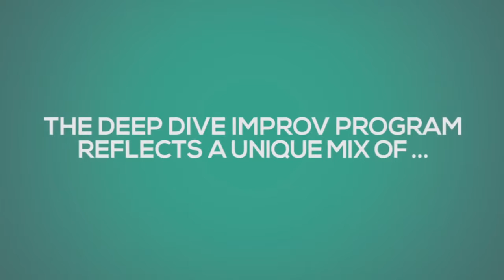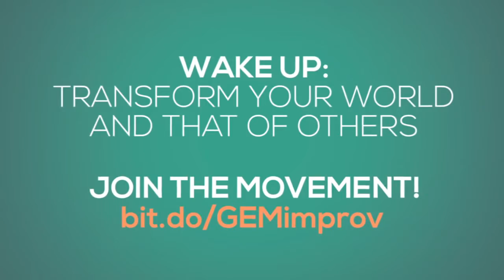Boost Your YES-AND! Mindset & global network through Improvisation Theatre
PROGRAM FOR EXPERIENTIAL LEARNING
Personal growth, stress relief & social impact through various coaching techniques such as improvisation theatre principles, transformative coaching and servant leadership.